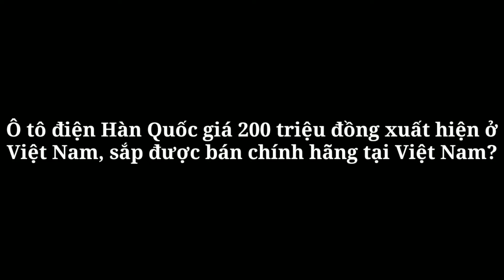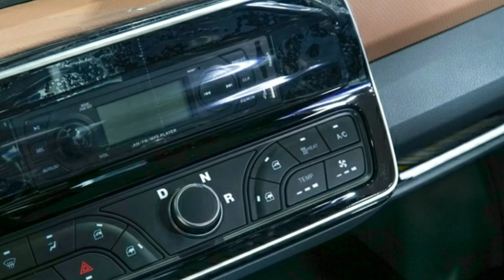Ô tô điện Hàn Quốc giá 200 triệu đồng xuất hiện ở Việt Nam, sắp được bán chính hãng tại Việt Nam?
360 Xe_Mẫu ô tô điện mini 2 chỗ ngồi của hãng xe Hàn Quốc bất ngờ xuất hiện tại Hà Nội với mong muốn tìm đối tác sản xuất, dự kiến bán giá từ 200 triệu đến 240 triệu đồng.